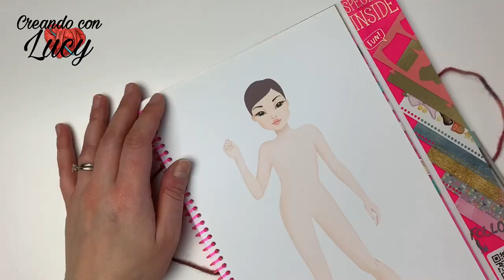uncinetto facile MAGLIA ROXANNE IN PROVANCE scollo tondo senza aumenti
Ciao da Lucy ,sono felice di proporvi una mia nuova creazione
Molto facile da adattare a tutte le taglie e completamente senza aumenti
Vi lascio alle info
TAGLIA
M/L

MATERIALI
300g per 675 metri di scheepjes sammy
100g per 225 metri di scheepjes sammy
uncinetto n 4
forbici
ago da lana
marcapunti

TUTTE LE MISURE

ampiezza scollo (da spalla a spalla) 36 cm
altezza bordo  12 cm
lunghezza totale 64 cm
larghezza 50 cm per una circonferenza di 100 cm